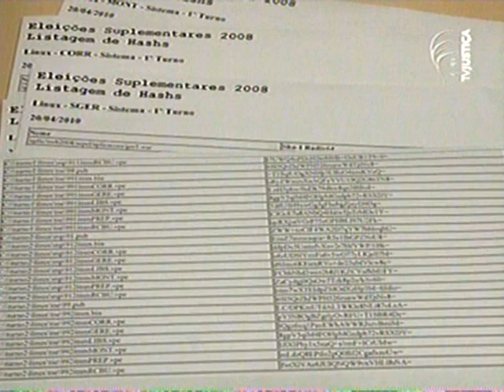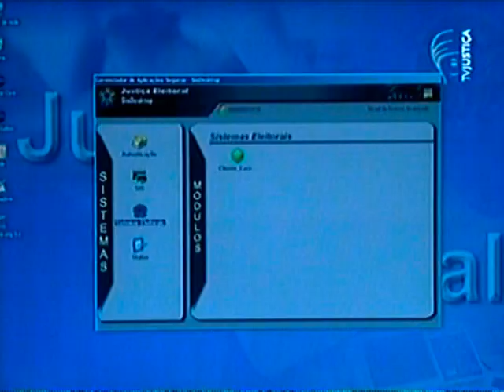Entenda o Sistema da Urna Eletrônica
Eleições 2010 - Entenda o Sistema da Urna Eletrônica